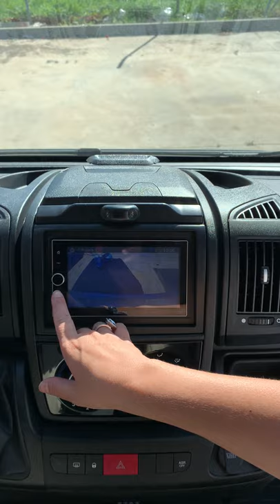Uso del dispositivo Multimedia radio en Autocaravana